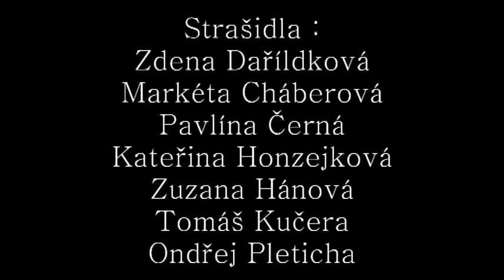Zámek Horní Libchava - Strašidelný zámek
Horní Libchava
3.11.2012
2.A Gymnázium Česká Lípa